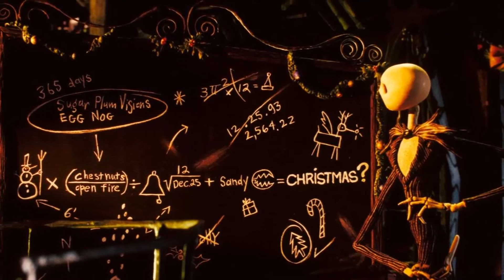Danny Elfman - The Nightmare Before Christmas - This Time(unused song)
Danny Elfman - The Nightmare Before Christmas - This Time (unused demo song performed by Danny Elfman )